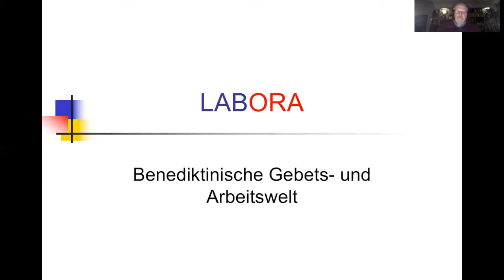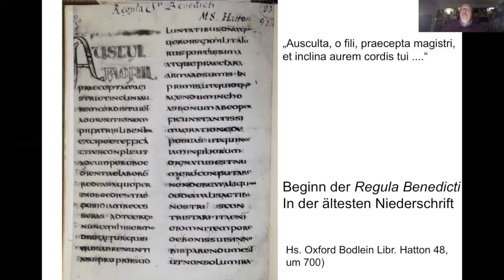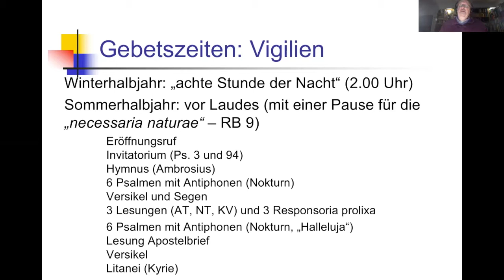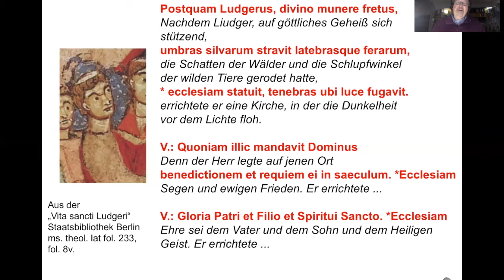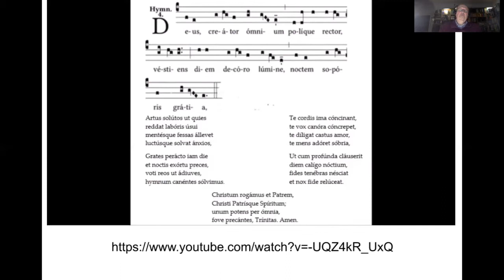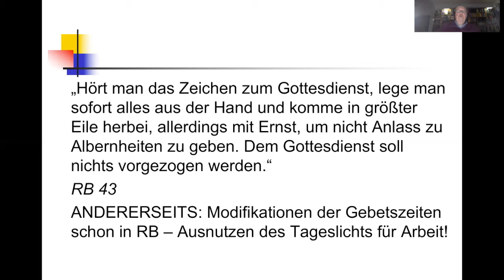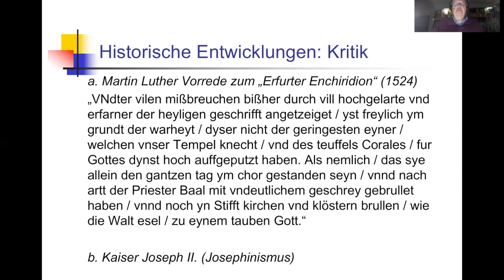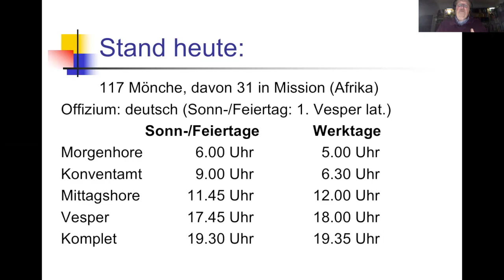Prof. Dr. Stefan Klöckner: "Ora et labora – Benediktinische Gebets- und Arbeitswelt"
Vortrag im Rahmen der Online-Ringvorlesung "Musik und Arbeit" an der Folkwang Universität der Künste im Wintersemester 2020/21.